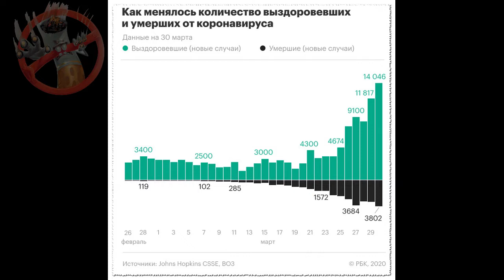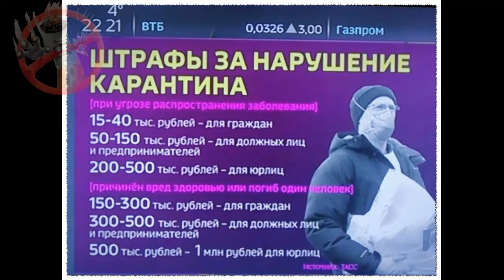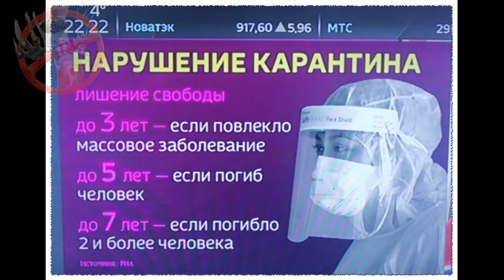Короновирус в РОССИИ Статистика на 01 04 2020 года